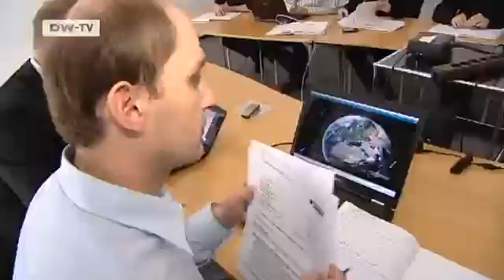Otto Hydraulik Bremen Reaches for the Stars | Made in Germany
The European Union has commissioned Bremens space travel company OHB to build 14 satellites. This marks the beginning of the satellite navigation system Galileo,which has been in planning for years. Starting in 2014,Galileo will compete with the American GPS system.OHBs contract is worth 566 million euros. The European Aeronautic Defence and Space Company,EADS,was hoping to win some of the bidding for the Galileo program. That the much smaller company OHB got the nod is a bit of a sensation. Report by Carmen Meyer.